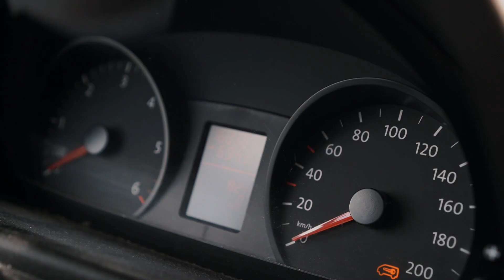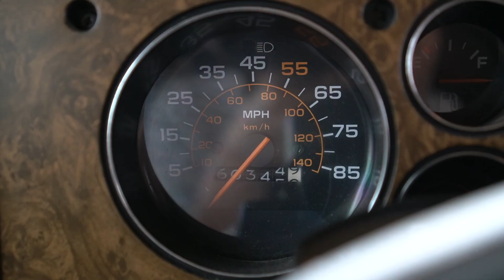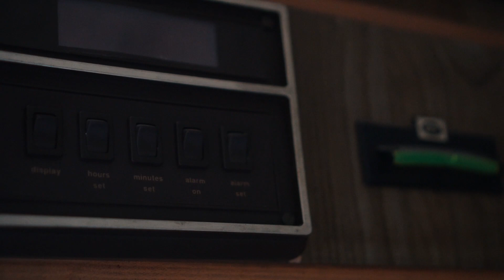Kamper czy van? 6 osobowy chevrolet sprowadzany z USA - jak wyglada w srodku VAN TOUR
Czesc! Fajnie ze jestes!

W tym tygodniu:

Goscinnie witamy Grzegorza i jego sprowadzanego z USA Chevrolet Tiago 5.7l v8. Opowiemy wam troche o tym, jak wyglada sprowadzenie samochodu - jakie sa koszty i pokazemy jak kamper wyglada w srodku. Dajcie znac czy jestescie team van czy camper :)

Okno dachowe: Dometic Midi Heki 50x70
Wentylator: MaxxFan Deluxe White